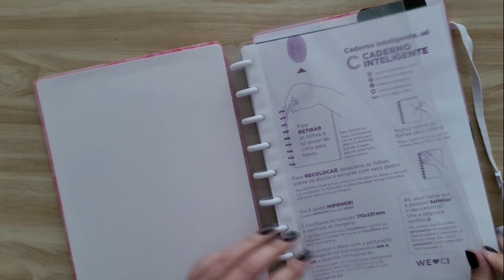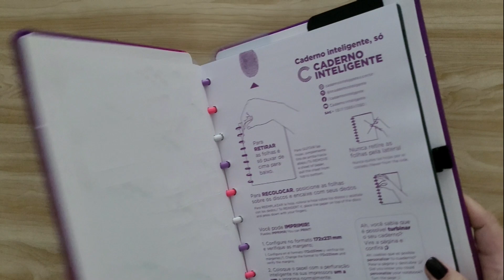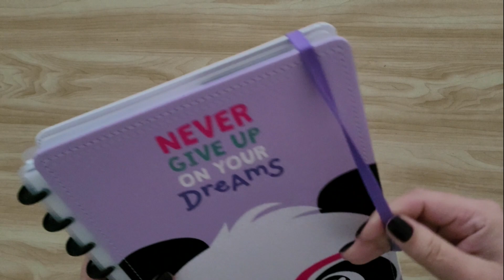MEUS NOVOS Cadernos Inteligentes - All Green, Mapa Mundi, Ultraviolet, Pandalu